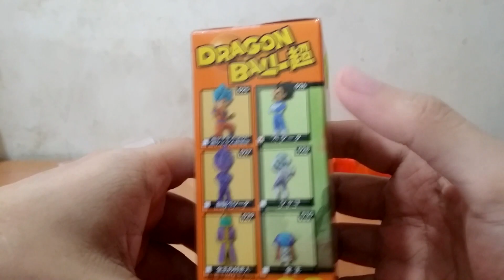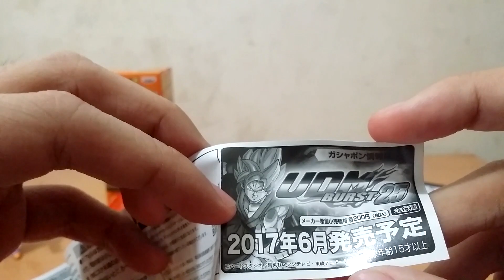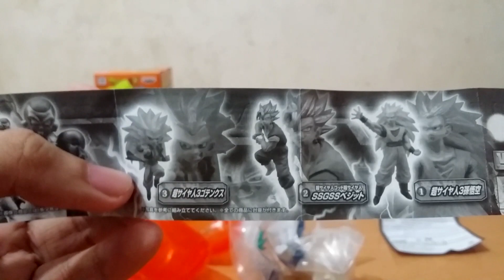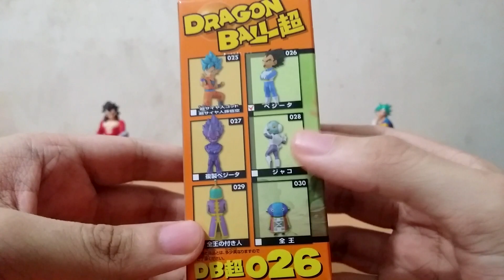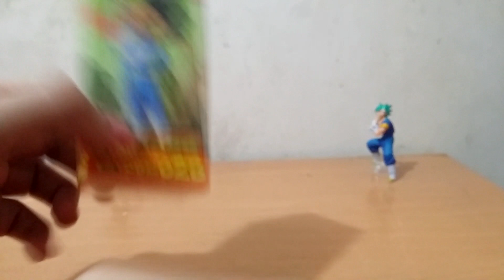龍珠GT HG超四比達扭蛋 & 龍珠超VS系列DB 03 超藍比古洛 & 龍珠超WCF vol.5 奶咀比達